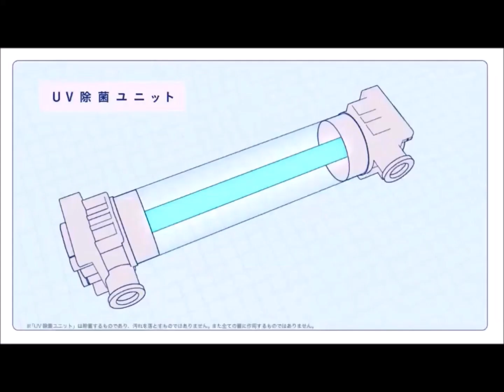水道ガス電気代の削減